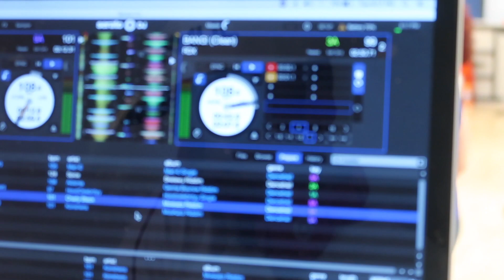Turn Up Tuesday: Soca N' Sweat !!! Stay Fit All Summer 18'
My girls and I are always looking for fun ways to stay in shape. Soca N' Sweat is a dance class hosted throughout NYC. This class kicked our butts but we had so much fun! Interested in finding a class near you? Follow @SocaN'Sweat on IG for details on classes being hosted during the week!